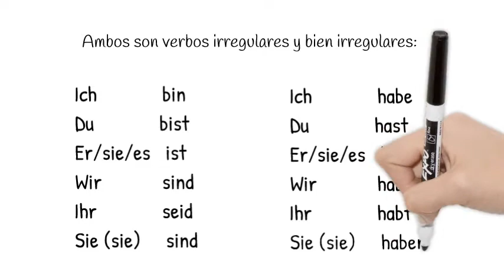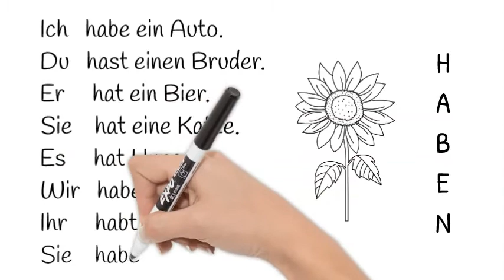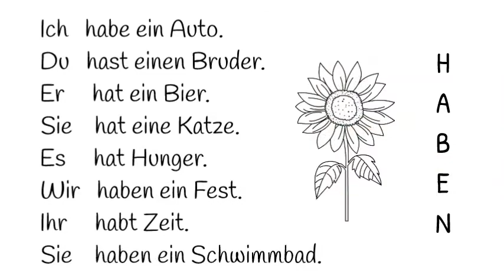Idiomas con Nico 04 SEIN HABEN PRÄSENS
IDIOMAS CON NICO PRESENTA:

Nicole Martín Medina (48), directora de la escuela

Gerente, abogada alemana y abogada española, Máster MBA Executive, Máster en Calidad Turística, Gestora cultural, Técnico en gestión de empresas cultuales y fundaciones, Docente de idiomas de alemán & de inglés y algunas cositas más. Habla 7 idiomas, de las cuales 4 de forma fluida, University of Cambridge C2, Instituto Cervantes C2, EOI francés B2, componente titular del Coro de la OSLP y refuerzo del Coro de la OFGC.
Pone corazón y alma en todo lo que hace, incluido lo que no le guste, ya que las personas no se merecen menos que lo máximo. La palabra que más la define es la lealtad. Es exigente y exacta a la hora de trabajar, detallista, íntegra y honesta, apuesta por su equipo y el desarrollo de cada persona en su empresa.

¿Y quién es Nico?

Nico es nuestra niña, la que nos une a todas, con la que empezó todo. Nico es la que nunca dejará su sueño y todos le ayudaremos a conseguirlo.